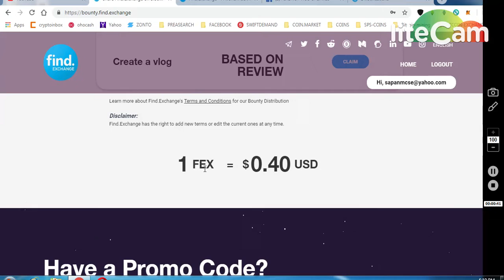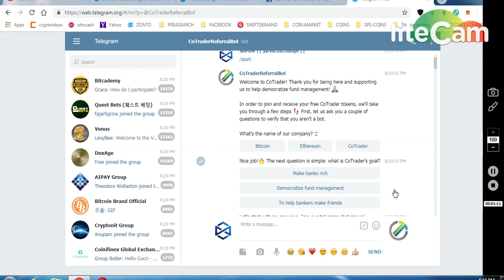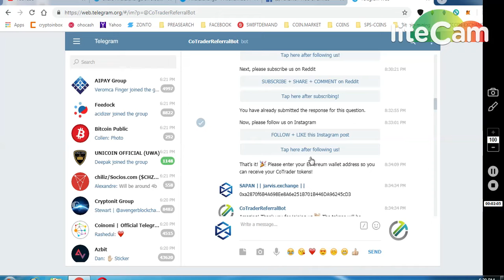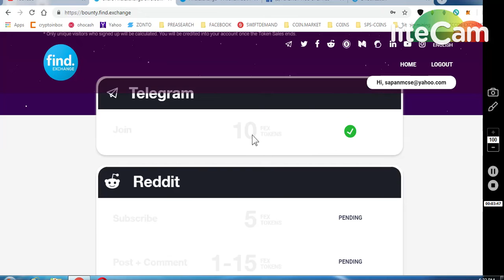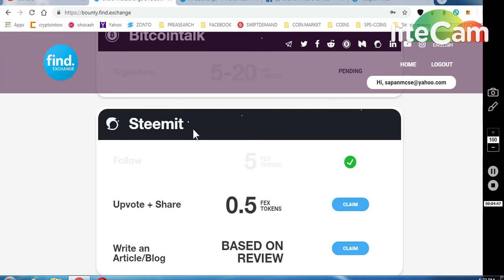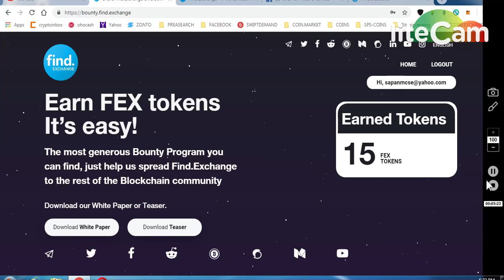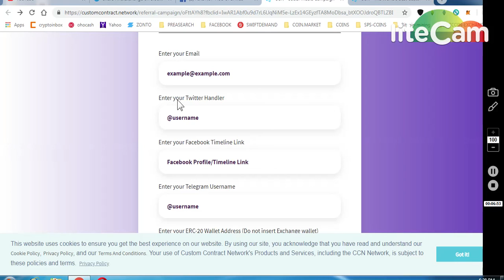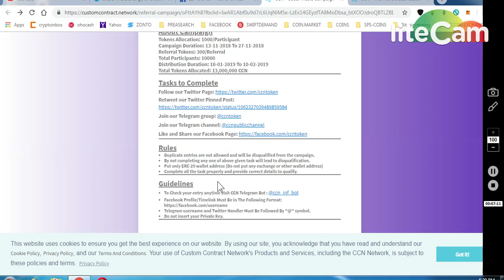*COTRADER 5000 TOKENS ~40$ *CUSTOM NETWORK 1000T~40$ * FIND EXCHANGE BOUNTY ~ 60TOKENS ~25$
ONGOING BOUNTIES :
     (WORTH 80-90$)
4) BITDEPOSITARY EXCHANGE EARLY ACCESS (12,90000 TOKENS

8) BINANCE STOP LOSS HINDI || BINANCE एक्सचेंज पर स्टॉप लोस